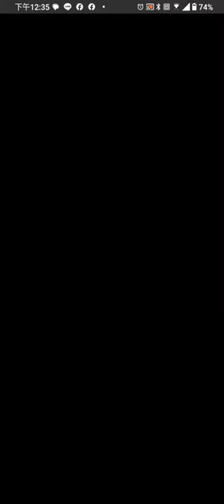[FEH] (FEヒーローズ) 絆英雄戦 マリク ＆ エリス (インファナル )